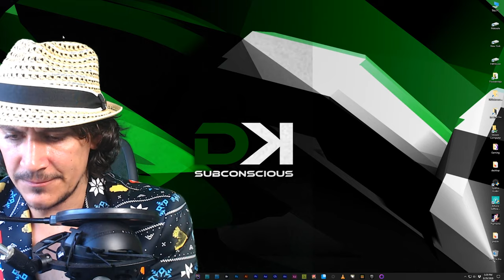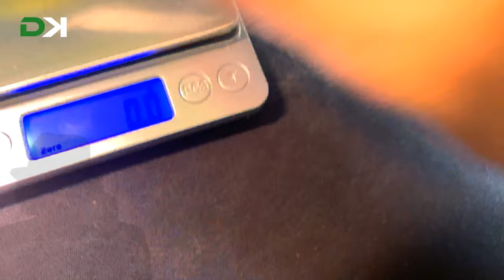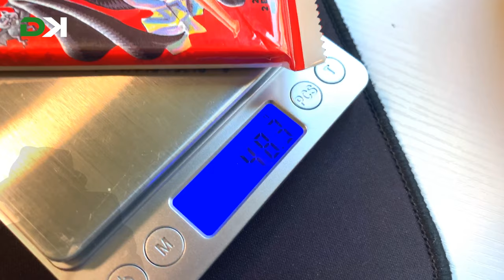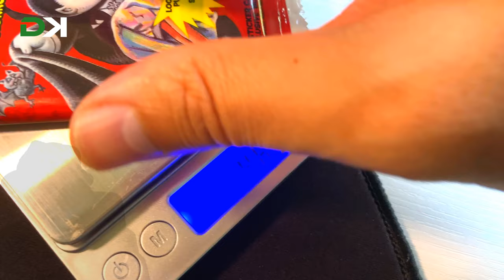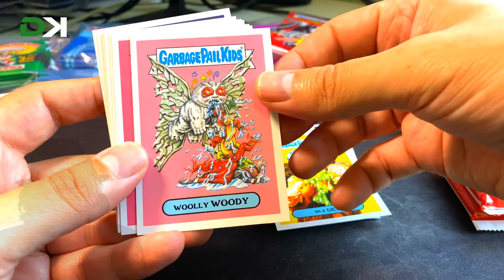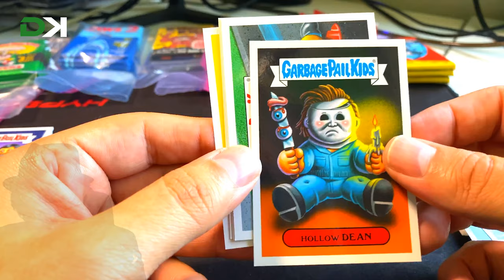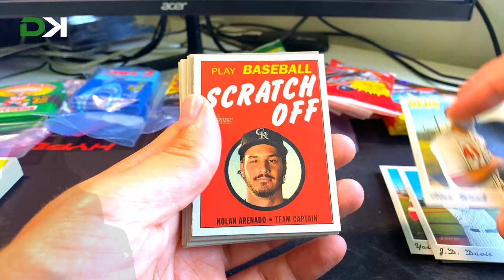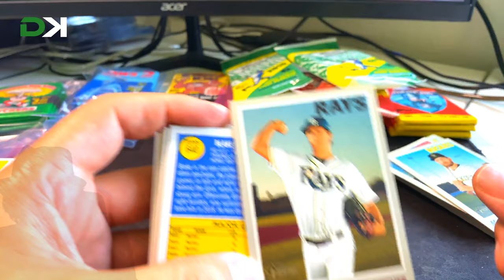Opening Post & Weighing Fat Packs DKSubconscious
I decided to weigh some pack and then open a few. The other packs I'll be keeping in storage for many years to come.  I'm also glad that they have store electronic inserts to knock the weighing bastards that do it in the shops. Or even shop owners who do it who are true scum. Its this sort of thing that could send collecting into the land of Digital which would be a bad thing as you don't own the actual product and there is no value in keeping it from wear and tear over the years for Near Mint etc.  I need to iterate, that I'll never be the person who buys a hobby box, weighs them all and sells the rest. Especially with the up and coming Chrome 3, I want every card!!! :-D

Whooooopaaaaaaaa

All music was made by myself if you'd like to hear more then head over to

Introduction: (0:00)
Me & My Shadow: (1:55)
Presenting Background Packs: (2:26)
Opening the Parcel: (3:31)
Start the Weighing Heritage BB 2020 Fat Packs: (5:28)
Weighing Oh The Horrible Fat Packs: (6:56)
Start the Weighing Heritage BB 2019 Fat Packs: (10:57)
Opening 2 x Oh The Horrible Fat Packs: (14:50)
Opening 2 x Heritage BB 2019 Fat Packs: (23:50)